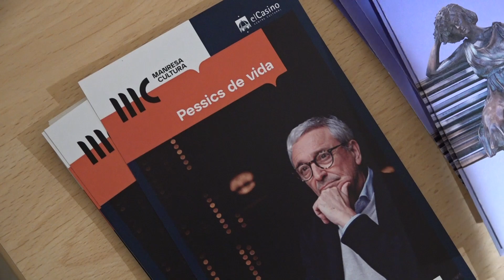Xavier Melero a Pessics de vida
El cicle de xerrades Pessics de Vida, organitzat per la Demarcació Catalunya central del Col·legi de Periodistes i pel Centre cultural El Casino de Manresa va cloure aquest dimarts amb l’advocat Xavier Melero.
 Davant una sala gairebé plena, una conversa amb l’advocat barceloní va servir per a conèixer com va passar d’estudiar història a ser un dels penalistes més reconeguts del país, i com va viure tot el judici del procés.
 Malgrat segueix creient en la justícia, qui va ser lletrat de Joaquin Forn i de Meritxell Serret, va dir en la conversa que fins al judici dels polítics catalans al Suprem era un ferm defensor de l’Estat de Dret, però que la sentència i el posterior desenvolupament dels fets el van fer caure del cavall.
 Pel què fa al judici en sí, Melero va reconèixer que ja n’està una mica cansat d’haver-lo d’anar recordant, però que cal tenir clar que un judici com aquell, retransmès per televisió, no es va assemblar gens a com és un judici normal.
 Entre altres, l’advocat també va recordar com va afrontar un judici difícil com va ser el del Delta 0 després de l’incendi d’Horta de Sant Joan, al qual va aconseguir exculpar, o, en un to més distès, com li agrada el Dry Martini escoltant música del seu ídol Jimmy Hendrix.
 El cicle Pessics de Vida tornarà al Casino de Manresa de cara al mes de setembre.